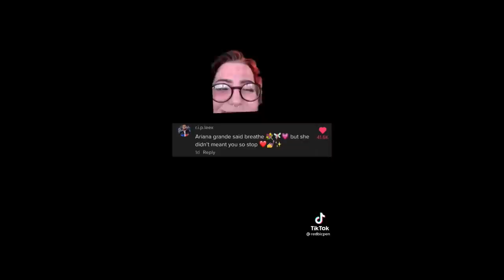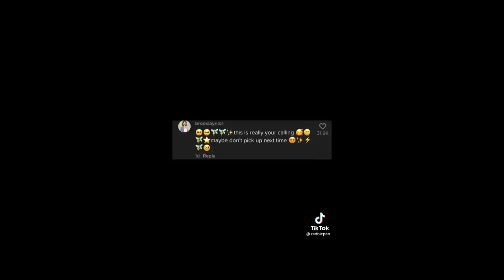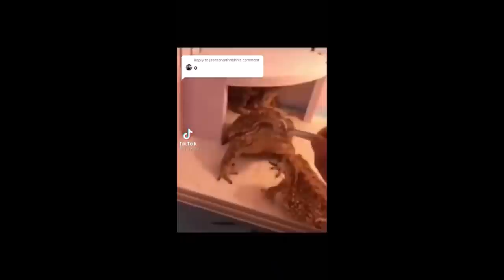if u have these on ur fyp u should sleep more (comp #25)